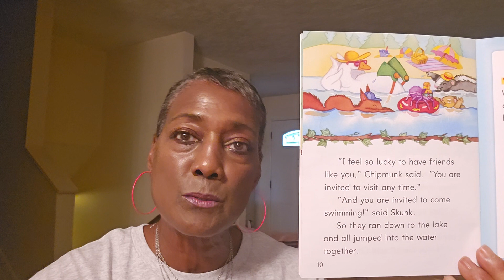Chipmunks New Home